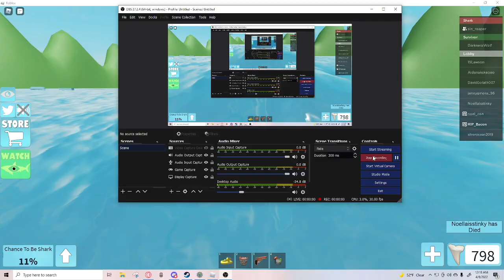under the water they went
ima start titling my videos like this (the funniest thing said or heard in the video)